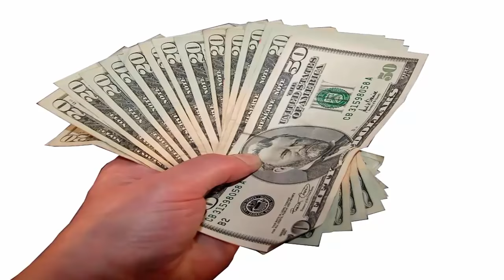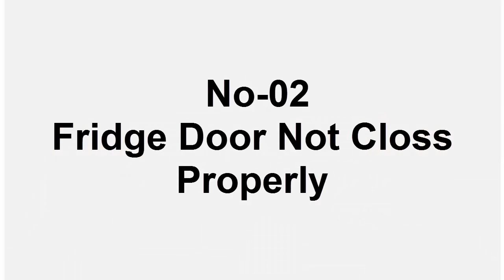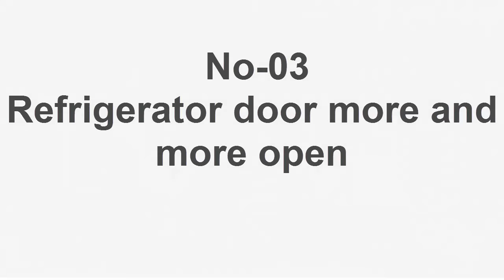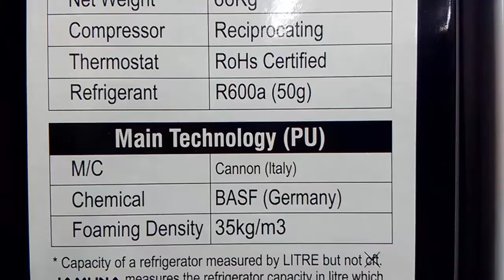যে কারনে ফ্রিজের বিদ্যুৎ বিল বেশি আসে.How to save Electricity of your Fridge or Refrigerator-5 tips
Hi friends I am Md Rasel khan milo.welcome my today's tutorial.
Today I explain that, how to save electricity of your refrigerator or fridge by 5 easy method.

For more refrigerator and fridge related videos you can follow bellow videos-
ফ্রিজ বিষয়ে আরও তথ্য জানতে চাইলে নিচের ভিডিওগুলো দেখতে পারেন-

Any need or help you can contract with me on facebook.

good by...and thanks for see description.